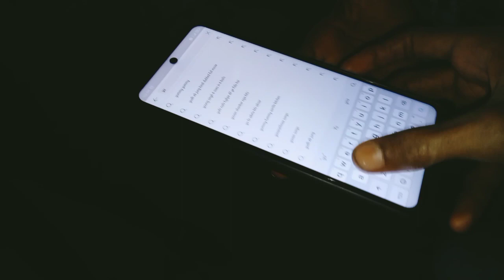Vlog11 riverfund cycling Vlog riverfund Vlog cycling Vlog riverfund Video riverfund Ahmedabad❣️